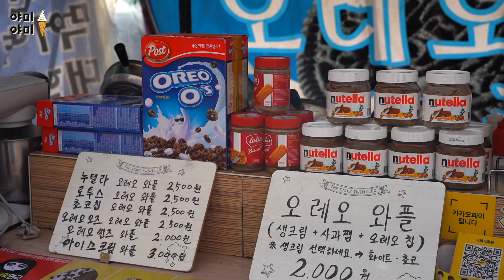메뉴판에 없어 고수만 먹는 꿀조합! 오레오 씬와플 + 아이스크림 Oreo thin waffle / Korean street food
매일 저녁 침샘을 자극하는 어메이징한 먹거리로 찾아뵐게요

메뉴판에 없어 고수만 먹는 꿀조합! 오레오 씬와플 + 아이스크림
Oreo thin waffle / Korean street food
대학로와플 노점은 1호점과 2호점이 있는데
씬와플은 1호점 (혜화역 1번출구 다이소 앞) 에서만 팔아요

아이스크림 오레오 씬와플 KRW 3,000 (USD 2.5)

아이스크림 오레오 씬와플은 메뉴에 없지만 주문하면 만들어주신답니다 :)
바삭한 식감의 씬와플과 아이스크림이 아주 꿀조합이에요
개인적으로 초코 크림에 바닐라 아이스크림 추천!